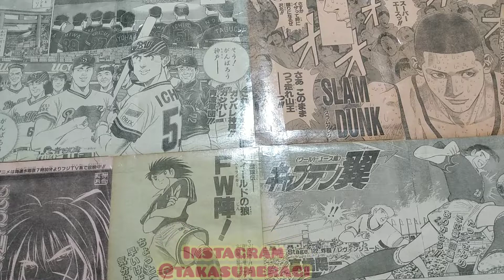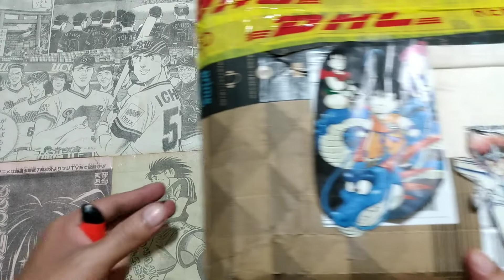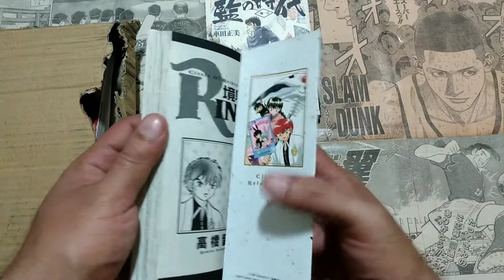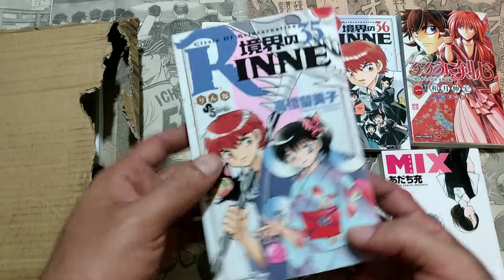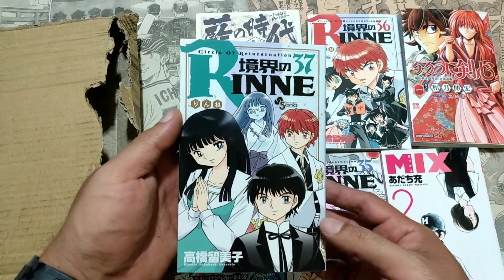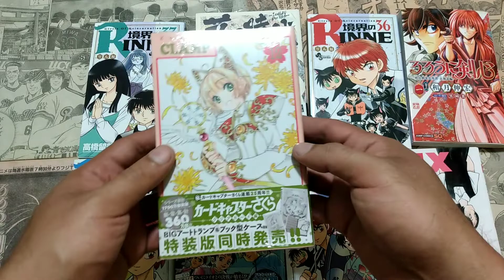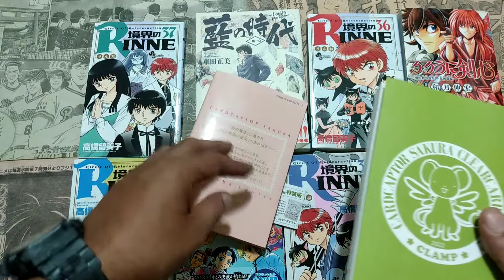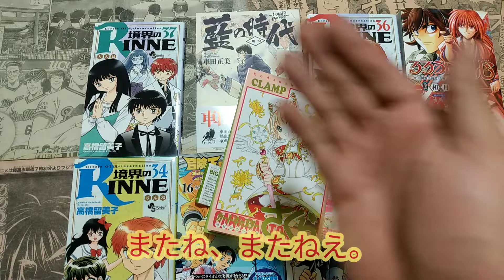Terceiro Unboxing da Amazon Japan.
O seu canal Brasileiro de mangás em Japonês!!! O vídeo de hoje é Terceiro Unboxing da Amazon Japan.